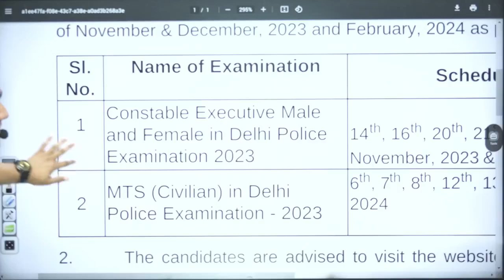Delhi Police Constable Vacancy 2023 | Exam Date, Syllabus | DP Constable Update By Sunil Boora Sir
Delhi police constable vacancy 2023 | Delhi police constable notification | Delhi police constable apply date | Delhi police constable syllabus | Delhi police constable age limit 2023 | Delhi police constable salary

1) Delhi police constable vacancy 2023
2) Delhi police constable notification 2023
3) Delhi police constable apply online
4) Delhi police constable syllabus 2023
5) Delhi police constable age limit 2023
6) Delhi police constable salary 2023